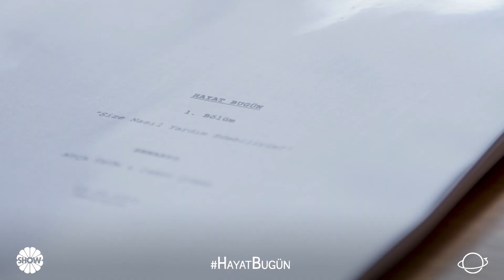HayatBugün’ün okuma ve kostüm provasının kamera arkası seninle 🎬HayatBugün yakında Show TV’de! 🩺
Başhekim Barış Güvener, İstanbul’un en eski ve en köklü hastanelerinden Hisarönü Hastanesi’ne atanır. Ancak zamanının en iyi hastanelerinden biri olan Hisarönü zor bir dönemden geçmektedir. Genç ve idealist bir başhekimin gelmesiyle ise tüm hastanenin hikayesi yeniden yazılmaya başlanır. Barış; hastaneyi ayağa kaldırmaya çalışırken; hem kendi hayatındaki zorluklarla mücadele edecek, hem de tek tek kalplerini kazandığı çalışma arkadaşlarıyla birlikte hastaları için zorlu bir savaşa girecektir.
İmkansız aşklar, kıymetli dostluklar ve dokunaklı hayat hikayelerinin yolu Hisarönü Hastanesi’nden geçerken; Barış, sevginin gücüne, umuda ve adanmışlığa bizi yeniden inandıracak ve hastanenin kapılarını İstanbul’da yaşayan herkese açacak!
Hayat Bugün diyebilmek, umutlanabilmek ve yeniden başlayabilmek için ise tek bir soru soracak; “Size nasıl yardım edebilirim?”
‘Hayat Bugün’ güçlü hikayesi ve dikkat çeken kadrosu ile çok yakında SHOW TV ekranlarında olacak.